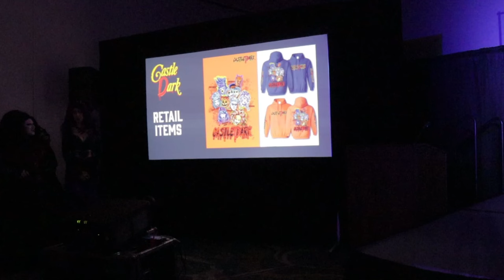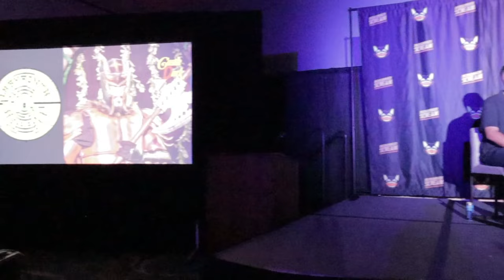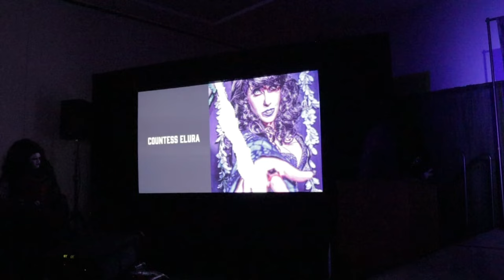Castle Dark Presentation | Midsummer Scream 2024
A special thank you to the Howling Hour for capturing this presentation for us. Castle Dark has proven time and time again that they can keep up with the bigger theme parks and they execute every year! Here what's new for 2024!
(Description and Links for things)